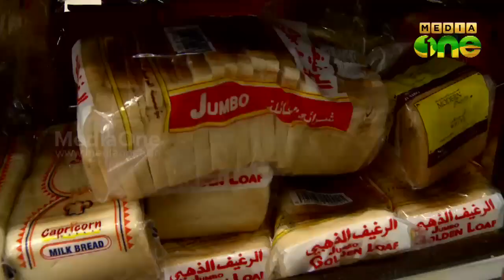Treat - Chef Anil Kumar's Cookery Show (Episode 136)